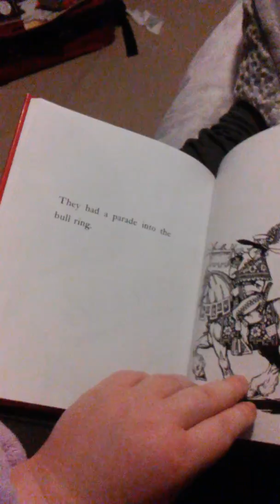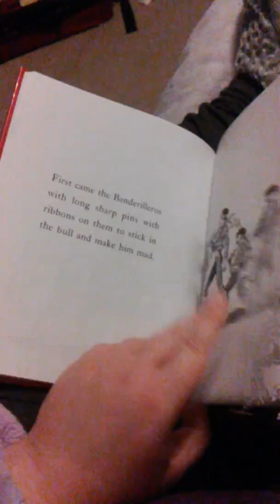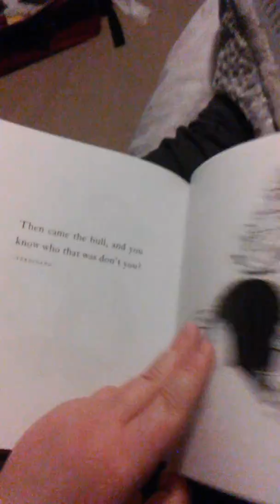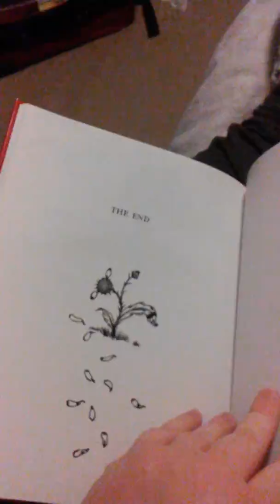The story of Ferdinand part 2.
Just like the movie from blue sky studios and 20th centre fox